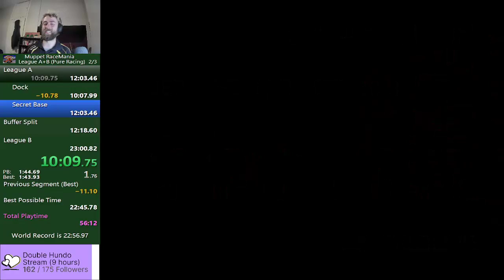[WR] Muppet RaceMania Speedrun - Pure Racing (22:47.00)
Asking the real questions, like is Xeev breaking my internet to protect his hundo record?